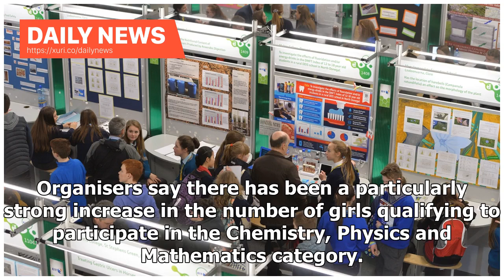Daily News - Climate change popular for young scientists at BTYSE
Updated / Wednesday, 9 Jan 2019 18:16 Thousands of students and others are expected to visit the RDS in Dublin over the next few days to view displays at this years BT Young Scientist and Technology Exhibition. More than 550 projects from schools, both North and South, have gone on show after the event was formally opened by President Michael D Higgins this afternoon. The range of topics students have focussed on is wide and gives an insight into the questions that most concern them, with climat...